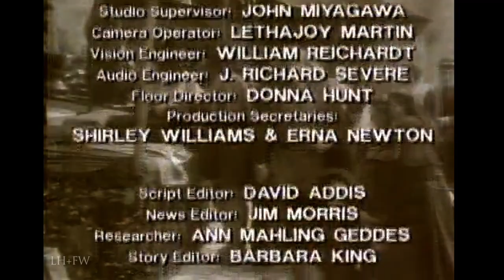"The Crusades" - (1989) PBS TIMELINE History TV Series - 1187 AD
"CRUSADES" was the first of the six TIMELINE 'history as news' episodes to be shown by PBS in 1989, focusing on the conquest of the Crusader kingdom of Jerusalem by Sultan Saladin, and giving the back story of the Crusades up to that point. Reporters Owen of Canarfon (Robert Bathurst), Siboletto of Zimbabwe (Fran Dorn), Louis de Jaen (Inaqui Aierra) & Selim Karasi (Engin Cezzar) report from both sides of the conflict, moderated by anchorman Steve Bell (himself).

These tongue-in-cheek programs imagine how history might have looked if television news had been around at the time. Each half-hour program reports from a specific date within a watershed event in world history, including the Crusades, the Black Death, the Viking invasions, the Mongol Empire, the fall of Constantinople to the Ottoman Turks and the expulsion of the Moors from Spain. Like any network newscast, TIMELINE also includes commercials – from the historical period.

The series, was filmed in the Isle of Mann (UK), Turkey & Spain.  This series has been called "one of the forgotten gems of the eighties."  Produced 35 years ago by Eaton Creative.  Presented here for education and enlightenment!